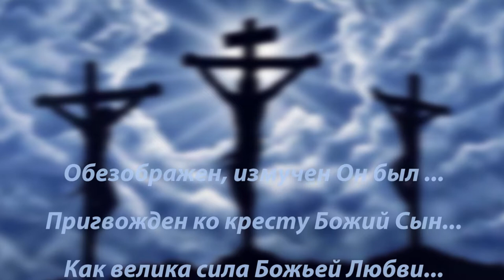Обезображен, измучен Он был... " Свершилось"